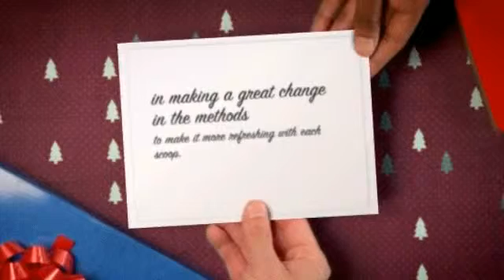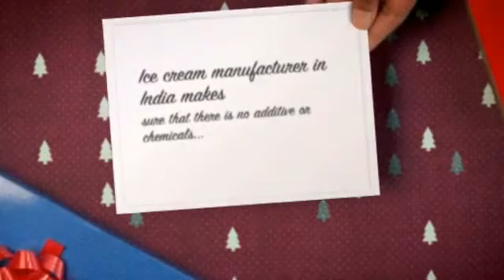Ice Cream Manufacturer in India | Mental Ice Cream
With the day by day increasing busy schedule of the people attracts them towards the ice cream manufacturer in India. These food manufacturers provide the distributors frozen industry to get something scrumptious and immediate for you. In market, there are lots of high quality frozen food distributor groups to provide fresh food dessert always.